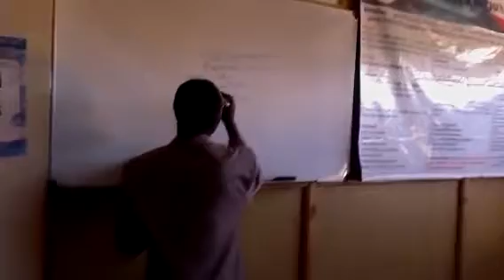Fnf presentation Eldoret Branch on 23/01/2012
Francis Ngala doing the compensation Plan of our Company, where our students Earn as they learn, be part of us as a student or Partner , we will be glad if you can help us achieve vision 2030 by making our country as a knowledge based economy!